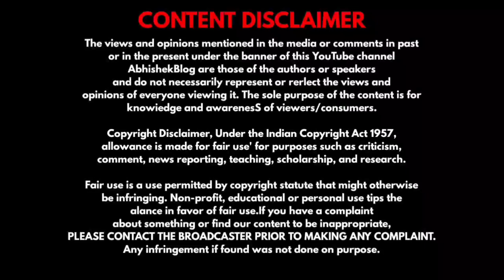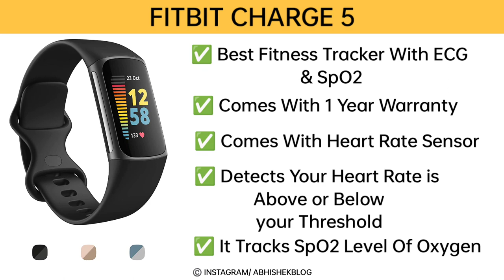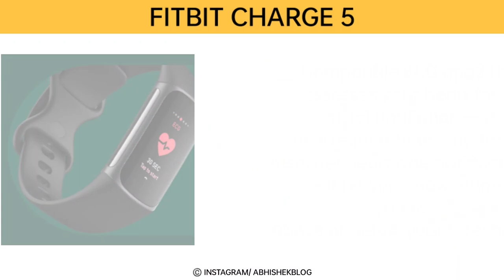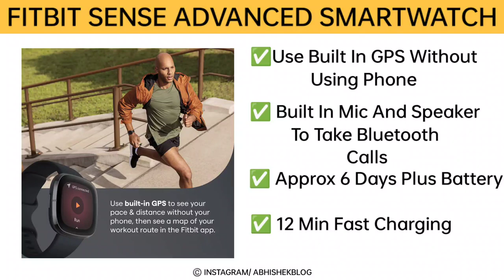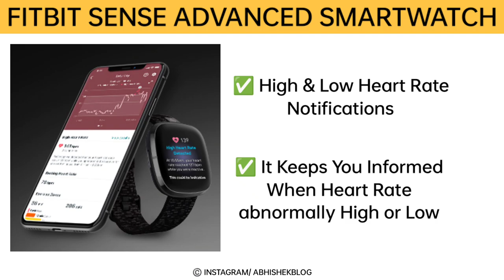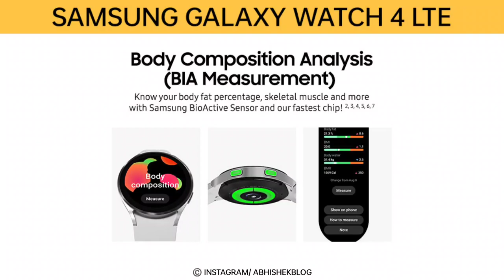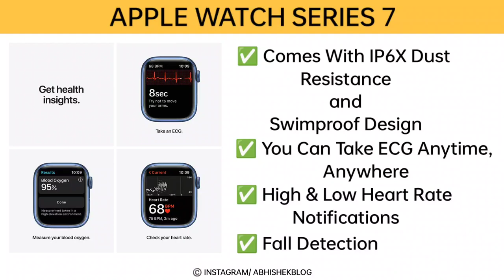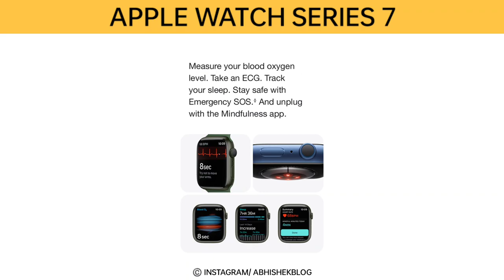Best smartwatch with ecg and blood pressure in India ⚡ ecg smartwatch India & best smartwatch 2022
Looking For Best smartwatch with call function & best smartwatch with all features ?In this video I have told about the  best smart watch with amoled display & best smartwatch with ecg and blood pressure monitor in India .All these smartwatch comes with ecg  .You can consider them if you are searching for best smartwatch in India and Best ECG smartwatches for 2022 (FDA approved/cleared)

1 - Apple Watch Series 7
2 - Samsung Galaxy Watch4 LTE
3 - Fitbit Sense Advanced Smartwatch
4 - Fitbit Charge 5

Video Timestamp :
00:00 Best ECG smartwatches for 2022 (FDA approved/cleared) Introduction
02:08 Fitbit Charge 5 smartwatch with ECG - No.4
04:31 Fitbit Sense Advanced Smartwatch With ECG - No.3
06:43 Samsung Galaxy Watch4 LTE With ECG - No.2
08:17 Apple Watch Series 7 With ECG - No.1
09:40 ECG smartwatches explained: How they work and the best on the market

1 - @Apple Apple Watch Series 7 (GPS + Cellular, 45mm) - Green Aluminium Case  :
Stream music and podcasts on the go
Measure your blood oxygen with a powerful sensor and app
Take an ECG anytime, anywhere
Get high and low heart rate, and irregular heart rhythm notifications

2 - @Samsung Samsung Galaxy Watch4 LTE :
Only compatible with Android Smartphones (Runs on Wear OS Powered by Samsung)
Bioelectrical Impedance Analysis Sensor for Body Composition Analysis, Optical Heart Rate Sensor.
Health Monitoring features such as Advanced Sleep Analysis & Women's Health.
Enhanced Fitness tracking lets you track 90+ workouts
Enriched App availability and connectivity with Wear OS, Powered by Samsung

3 - @fitbitindia7007 Fitbit Charge 5 Advanced Health & Fitness Tracker with Built-in GPS, Stress Management, Sleep Tools :
Take steps to improve your stress levels with an on-wrist EDA sensor mindfulness session. The app detects electrodermal activity changes in your skin's sweat level which may indicate your body's response to stress.
Charge 5 detects that your heart rate is above or below your threshold.

4 -@FitbitOfficialSite Fitbit Sense Advanced Smartwatch with Tools for Heart Health :
Assess your heart for atrial fibrillation
High & low heart rate notifications alert
Use built-in GPS during run
Use Google Assistant or Amazon Alexa Built-in

Question Answered :
Which smart watches have an ECG?
Can a smart watch do ECG?
Does ECG work on Samsung watch in India?

How does an ECG smartwatch work?
Unlike clinical electrocardiograms that rely on detecting micro-currents at the skin’s surface, smartwatches ECG sensors use light beams and light-sensitive sensors. They detect the changes in the blood flowing through the wrist. This method of recording heart rate is known as photoplethysmography (PPG).

The list of smartwatches that currently include an ECG are the following:
Fitbit Sense
Withings ScanWatch
Withings Move ECG